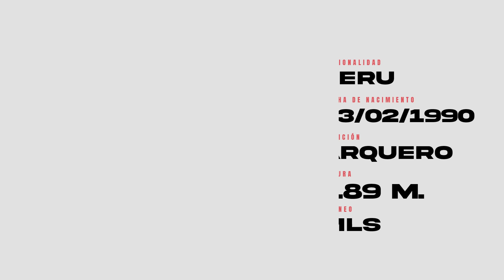¡SENSACIONAL ASISTENCIA de BRYAN REYNA: AMAGUE HUMILLA al RIVAL en TRIUNFO de BELGRANO!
En este video, resumimos los momentos destacados y analizamos el rendimiento del futbolista.
Este contendido es tanto de carácter Transformativo como Educativo.
El video cumple con la sección Calidad del contenido de las Políticas de YPP, ya que la edición agrega un valor creativo que hace que el contenido sea único.